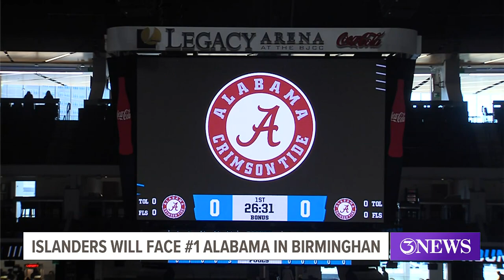Underdog Islanders looking to "shaka" the world against Alabama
Texas A&M-CC knows it's an uphill battle against the Crimson Tide, which is playing over in Birmingham, just 50 minutes from campus.